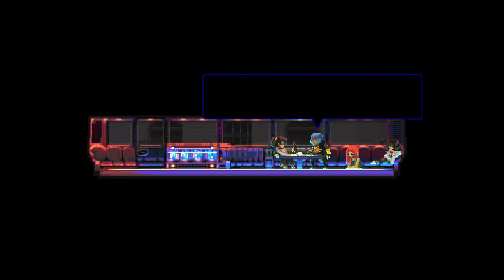Katana ZERO (武士刀零) - 製片廠